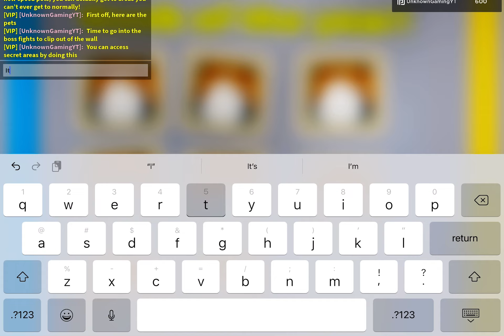🎂 MEGA NOOB SIMULATOR ANNIVERSARY NEW UPDATE 🎂